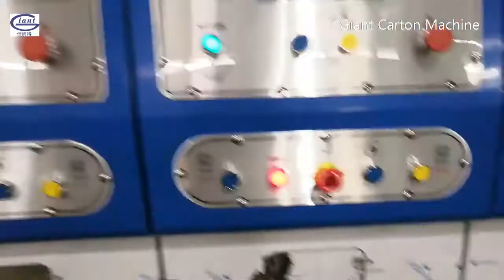Corrugated Case Maker -- C‘estbon Purified Water Carton Making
A few of machine running videos.

Giant Packaging Machinery company is the manufacturer of carton making machine, such as flexo printing, slotting, die-cutting, glueing, stitching, folding, etc.
Giant is a wholly Korean-owned enterprises, factory at Korea & China.
Giant machines all have national patents and CE certification, already passed audit by BV, SGS.